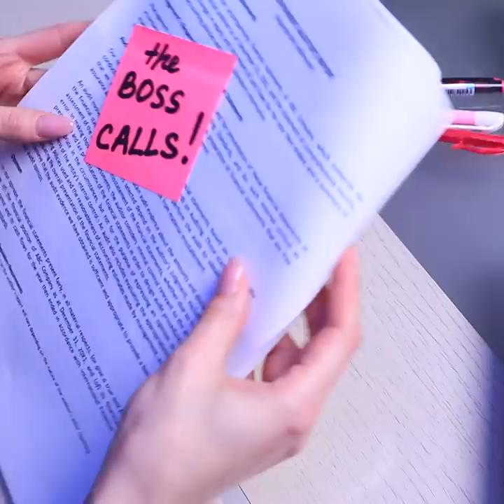Smart Beauty Hacks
To be beautiful is easy, you just need to know some tricks. We will show you simple and quick life hacks that will help you to be attractive every day.

Supplies and tools:
• Cosmetics
• Brush
• Hair spray
• Makeup lock
• Fork
• Pilowl
• Tooht brush
• Facial mask
• Eye putches
• Lip putch
• Coton thread
• Scissors
• Baking soda
• Apple vinegar
• Food coloring
• Lemon
• Marker
• Water
• Coca cola
• Gum
• Napkin
• Pepper mint essential oil